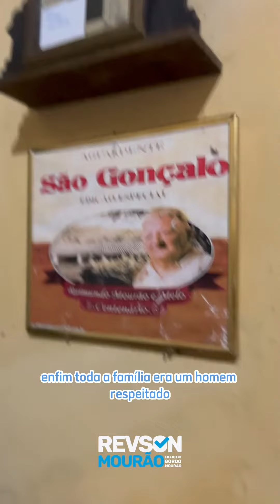Casa centenária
Estou em uma casa centenária da minha família, relembrando nossa história e aprendizados. 🏡

Compartilhar essas memórias é uma maneira especial de me conectar mais com as minhas raízes e mostrar para vocês a trajetória da sua família. 🫶